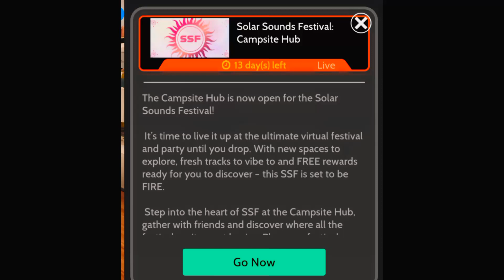2023 AVAKIN LIFE | EXPERIENCE SERIES | EP 30 ( SOLAR SOUNDS FESTIVAL ) CAMPSITE,VIP,PARTY | GAMEPLAY